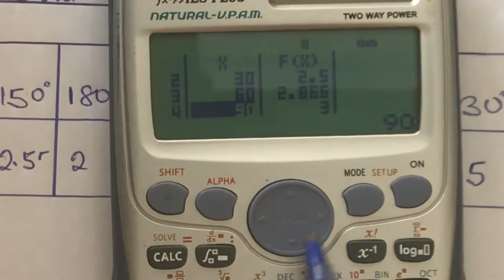Trig Gragh |Trigonometry 2| Use of the Calculator |Comfort Amoako-Attah